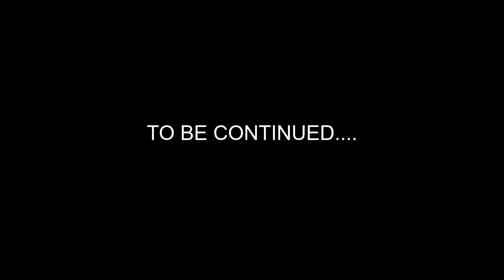Typhlosion vs Krookodile Part 2 ! A Pokemon Battle Animation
Hey guys! Part 2 is finally here! Watch this fan - made Pokemon Battle Animation and tell me what you think! The finale is almost here! Who will win? Typhlosion or Krookodile ? Find out here on the KMorlaDraws Youtube Channel !

Do you want to see me draw Live? I draw all kinds of stuff like animations, anime characters, and more on my brand new Twitch Channel! Join the community and enjoy chatting with other followers.

Equipment:
Ipad 10.5 Inch 2nd Generation
Procreate (Drawing App)
Apple Pencil
Splice App (Video Editing)
Hitfilm Express (Video Editing)
Passion

Follow these other Awesome Channels!
YT: TomatoWood (Cool Gameplay Videos)
YT: John SirLancelot (Dope YGO replays)
Twitch: Xianera (Cool Gameplay Streams)

Buy a Pokemon Playmat!
KmorlaDraws.bigcartel.com

Check me out on fiverr!
username on fiverr: kmorladraws